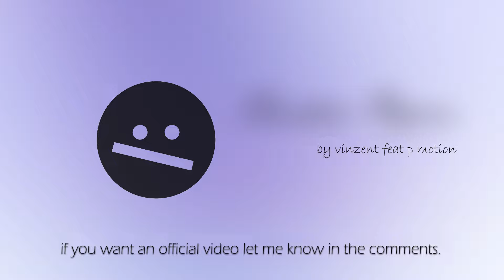Freedom Papers -Vinzent- Freedom (feat P- Motion)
A song inspired by a DD2-14 and other forms of emancipation from unhealthy situations. So, this song is really Freedom Papers, and yes they where a real thing.

Written and Preformed  by Vinzent
Lyrics Written by Vinzent
Mixed and Masted by Vinzent
Additional Vocals by  P_Motion

  A song inspired by a DD2-14 and other forms of emancipation from unhealthy situations.

Lyrics

Im spending each day
Finally living life  as it was gave to me
And fuck what u say
That rat that would race
Never placed and its so clear to me
That even if i fall now
The pain i would feel
The fear i feel fade away
you have taken all now
l see
You’ll soon fade away

But
I aint got no time  for ya bull shit
Just smile.
Its bullshit
No time for ya bullshit
Let me smile at this bullshit

Been on some me
And i been think better
Use be us to see i dropped a letter
Threw in some ee’s
And the stress just up
get out to get up
Cuz im crazy for thinking you understand it
You planned it
 Its just a trap to you
But me i reinvent it
Ive spent it on every sentence
And nobody fucking listen
And now that we that we broken
How bout we finally rebuilt it
Nah
Yeah u on that other shit
And im sorry but im cool on this
Day aint gotta be they pschyo analyitic shit
And if struggle least i stuggle on peaceful shit
Yall niggas like too much beef in there
Maybe i need to vegan here
Is like u begging for defeat in here
I guess i am the black sheep in here